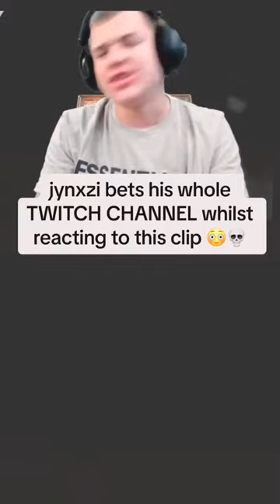jynxzi jynxziclips jynxzirage jynxzifunnymoments junko fyp fypシ viral rainbowsixsiege r6si